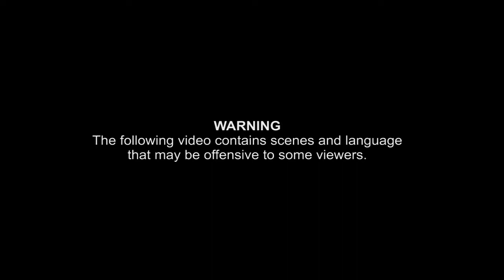Blazing Saddles - Frankie Laine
Frankie Laine sings the theme fromthe 1976 Mel Brooks-directed comedy "Blazing Saddles" starring Cleavon Little, Gene Wilder, Harvey Korman, Madeline Kahn, Mel Brooks and Alex Karras. Though a huge box office in 1976 and a classic comedy, it's now considered one of the most un-PC movies ever made. Song written by John Morrison.

WARNING: This video contains scenes and language that may be offensive to some viewers.